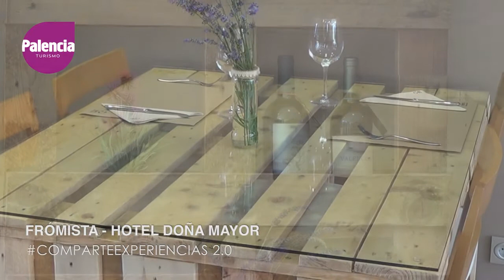comparteexperiencias Hotel Doña Mayor. Frómista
Hotel Doña Mayor.
Frómista